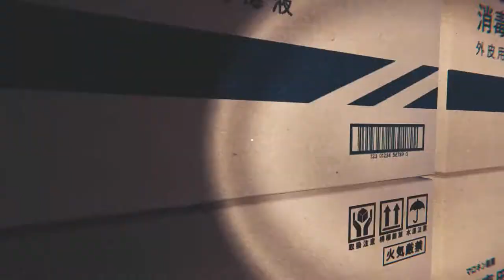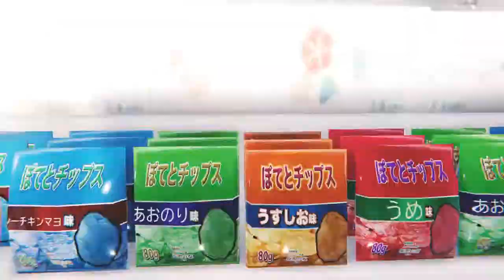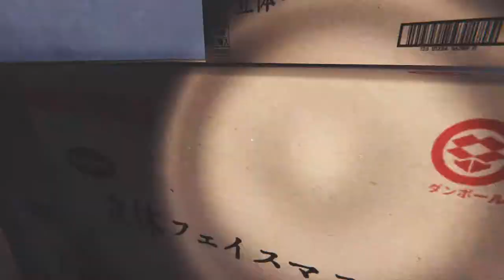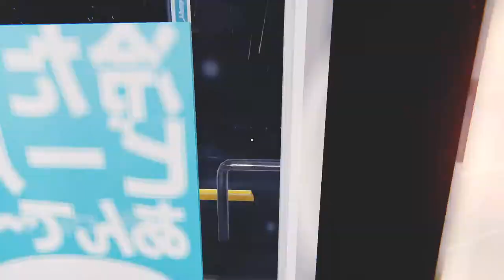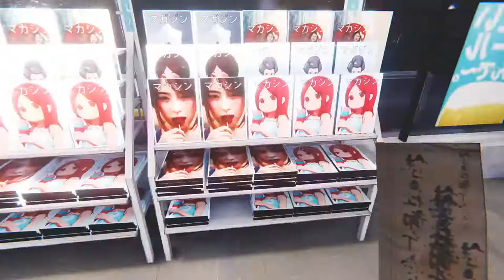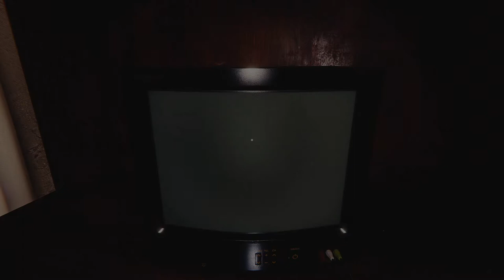Where is the manager?! | The Convenience Store | PART 3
Well I am a Japanese girl with a day job at a dark spooky corner store. There are ghost miseries to solve and customers to help. I don't know which I hate more.

________________________ Related Links ________________________